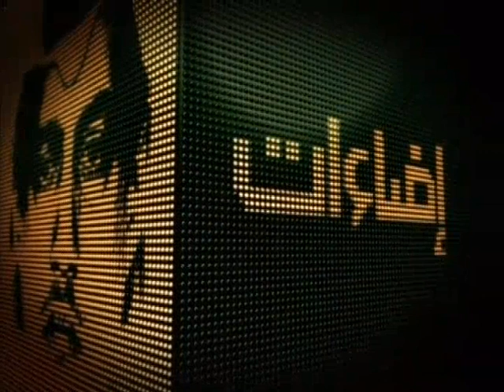اضاءات :. محمد المحمود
قناة العربية
إضاءات :. الكاتب السعودي الأستاذ محمد المحمود